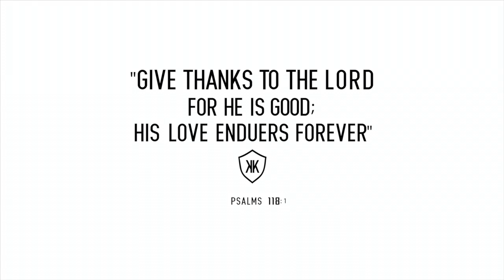Kevin Slide Show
Kevin Kroushinsky a life well lived! His LOVE Enduers !